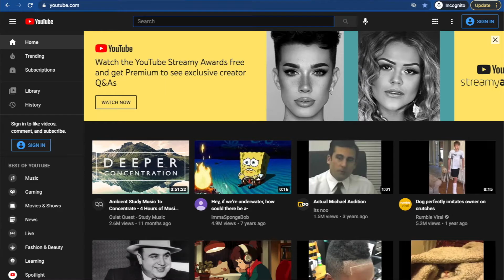3 Lessons You Need to Know Before Starting Your YouTube Channel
Wondering how to start and grow a successful YouTube channel? Here are the 3 lessons I learned from my first year as a YouTube Content Creator. Avoid my mistakes and follow my advice to see your channel grow.